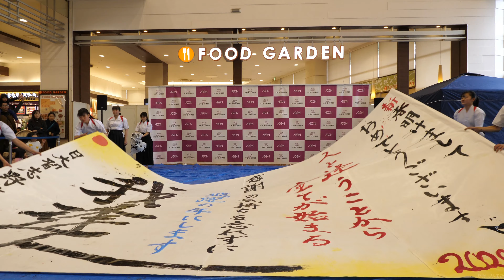[4k 60p] 日本大学習志野高校 書道部 ②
音源が全世界ブロックの為ミュートになります。